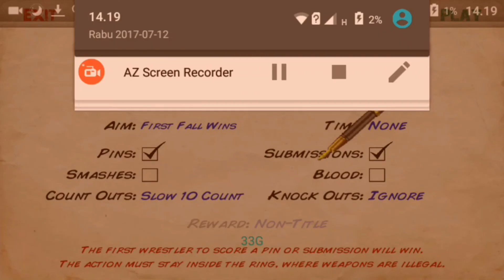John Cena Vs CM Punk: Wrestling Revolution 3D Indonesia #3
Hello guys! Kali ini kita akan main Wr3d Lagi. Baru Habis liburan. Aku sering banget nonton wwe di youtube.

Tonton terus channel saya!

Salam Youtubers!